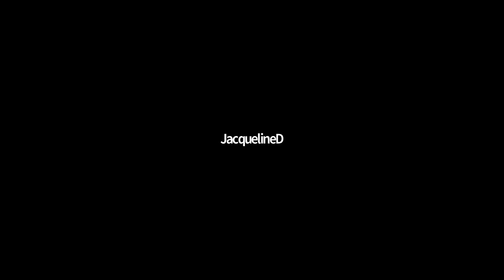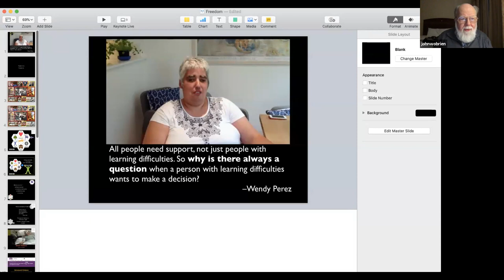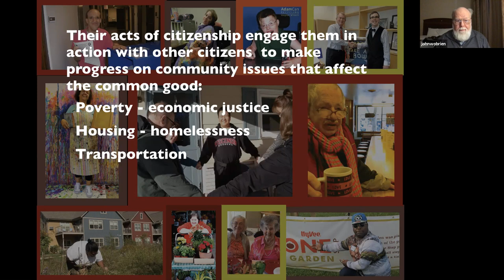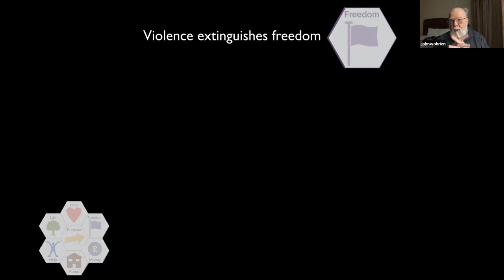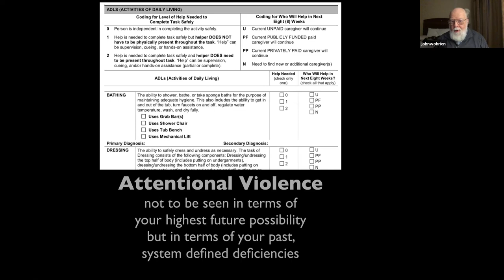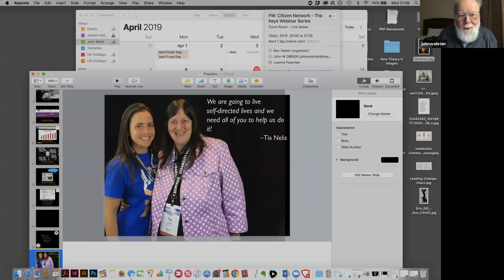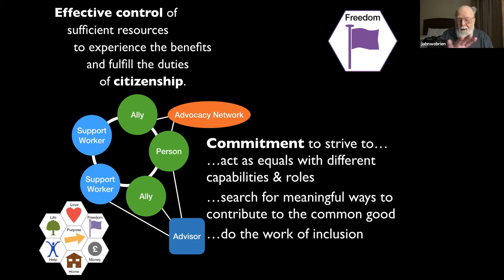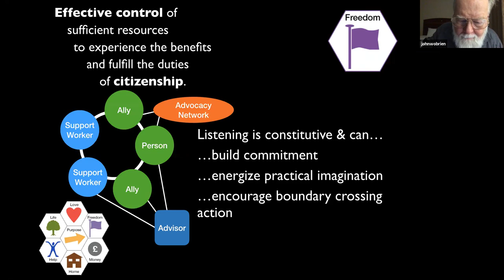Part 3: Freedom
This film is Part 3 of 8: The Keys to Citizenship in Action Webinar Series 2019 hosted by Citizen Network Australia. Kate Fulton, John O'Brien, Leanne Pearman and fellow participants discuss the key: Freedom.